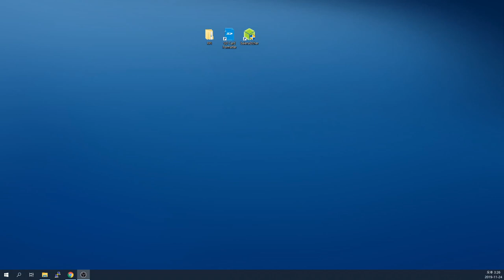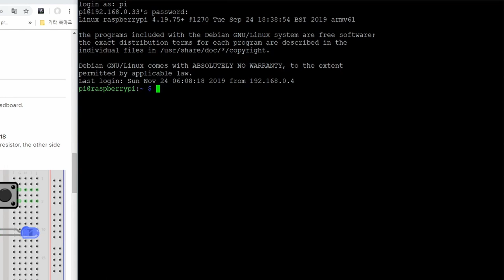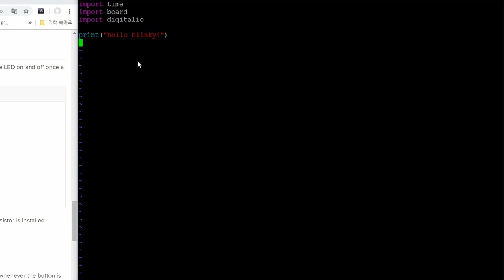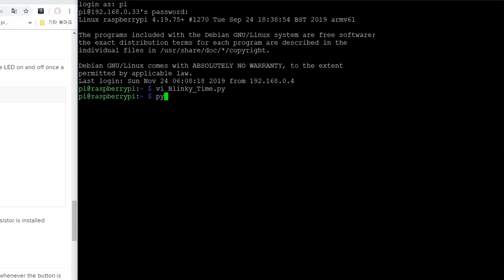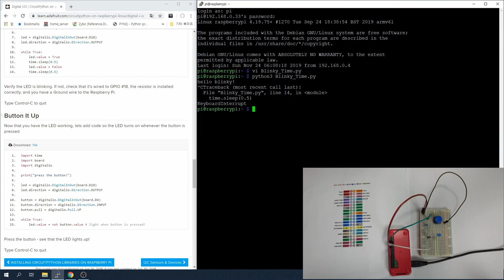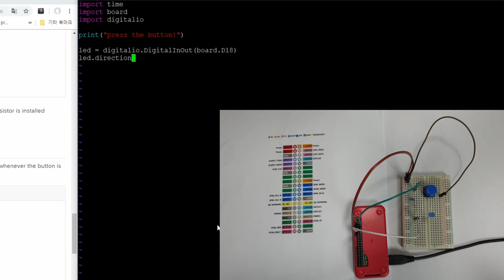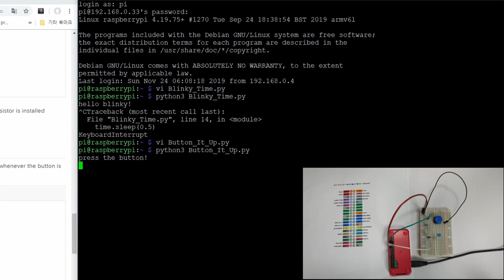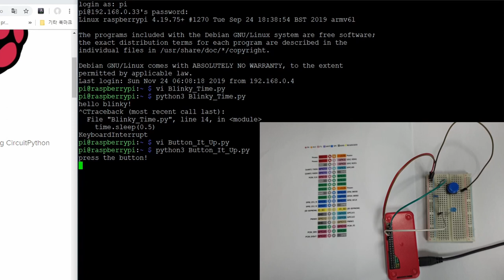RPi Lecture #3 - Circuitpython 라즈베리파이 LED 킬까 말까~?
이번에는 모든 임베디드의 기초 중에 기초!
프로그래밍으로 치면 "Hello World" 와 같은 LED ON/OFF를 해봤습니당 ㅎ

주의사항
1. 5V 전압 대신 3.3V 만 사용하세여~ :)

다음시간에는 온습도 I2C 모듈 진행해보겠습니다~